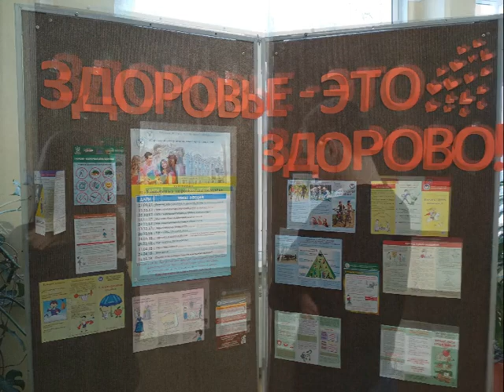Квест «Здоровье – это здорово!»